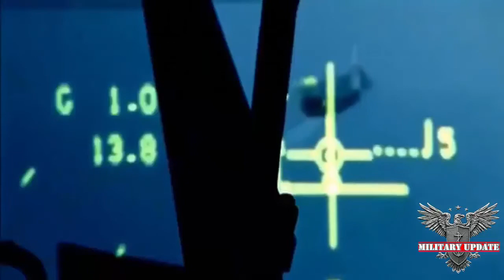Littel Fact of Aircraft carrier “Admiral Kuznetsov” the present and the future ◄NEW►